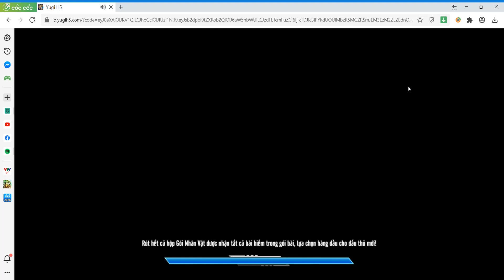Yugi H5 : Sinh tử chiến với Keith Howard